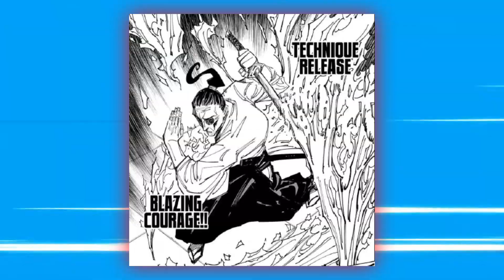How Maki Becomes Toji And Killed Her Own Father | MAKI vs ZENIN CLAN - 1#hydrafist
How Maki Becomes Toji And Killed Her Own Father [MAKI Vs ZENIN CLAN]

DESCRIPTION: Ogi Zenin is a battle fought by Tokyo Jujutsu High second-year student Maki Zenin against her father, special grade 1 sorcerer of the Zenin Family, Ogi Zenin. It takes place in the Cursed Warehouse and the Disciplinary Chamber of the Zenin Household when Ogi Zenin attempts to execute both of his own twin daughters.

RELATED TAGS -
Maki vs Ogi
Maki Becomes Toji
Maki Vs ZENIN CLAN
Jujustsu Kaisen
Jjk Chapter 150
Toji And Maki
Jujustsu Kaisen in hindi
Maki And Mai
Maki Love Mai